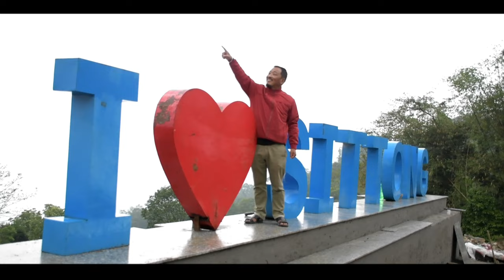Hamro sittong // हाम्रो सिटोङ // new nepali music video // kamal gurung // ram Kumar chhetri //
Song : hamro sittong
Vocal : kamal gurung
Music/lyrics : ram Kumar chhetri
Arrange/sound design : Kiran Chhetri
Studio : ledgerline studio kalimpong
Chorus : avinash lepcha, Nima lepcha, ram Kumar chhetri
Ft. : ratan gurung, purna gurung, samden sherpa, nitesh chhetri, kundan rai, Arun rai, pranay chhetri, sushil subna oth.
KR MUSIC kishor rai official this YouTube channel created for you all nepali music listerner।
भारतीय हामी नेपाली/गोर्खेहरू पनि नेपाली गीत/संगीत रुचाउँछ तर यहाँ कलाकारहरूको अवस्था भने दयनिय छ, धेरै खचॅ गरेर म्युजिक भिडियो अहिले घड़ी बनाऊन असमर्थ छौ, साधारण तरिकाले बनाई रहेका छौ, तपाईको माया/सहयोग पाए हामी अवश्यै बनाऊने छौ। कतिवटा YouTube channel ले आंशिक रूपमा रोयल्टी दिने काम गरिरहेको छ त्यसमा यस हाम्रो च्यानल पनि एक हो।
तपाईले यति गरिदिनु भए हामीलाई ठूलो सहयोग मिल्ने छ।🙏🙏🙏🙏🙏
Support nepali music,
Support nepali artists...